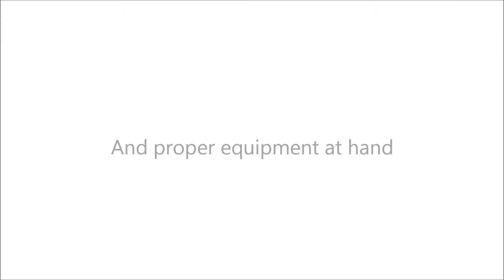Tee Ball 2012